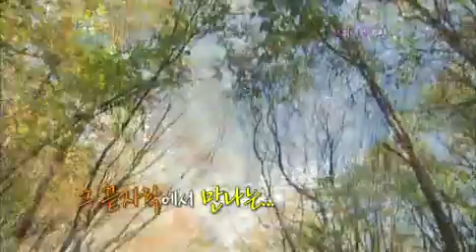[해피선데이] 1박 2일 시즌2 - [울주군 1탄] Two Days and One Night EP37 # 006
Showtime : KBS 2TV Sun 5:30 p.m.  (11/11/2012)

영남 알프스의 억새밭 여행 울주군 제1탄

금빛 물결이 한가득! 영남 알프스의 억새밭 여행!
그리고... 태웅의 깜짝 결혼 발표까지!
'울주군'에서 찾는 풍성한 즐거움! 그 첫 번째 이야기!

일곱형제가 떠나는 첫 산행!
운동화 길이냐 등산화 길이냐 그것이 문제로다!
돌림판으로 팀을 나누어 억새밭을 찾기로한 멤버들!
편하게 운동화를 신고 갈 것이냐
격하게 등산화를 신고 갈 것이냐 그것이 문제로다!
폭소만발 오리집 릴레이부터
신발 던지기 까지!
조금이라도 편한 길을 걷기 위해선 단결하라!
과연 땀 흘리며 등산하게 될 비운의 멤버는?

대한민국 안에 알프스가?!
은빛 억새밭, 영남 알프스의 장관 대 공개!
영남 알프스의 억새밭을 보기위해
운동화 길, 등산화 길을 오르는 멤버들!
지쳐가는 멤버들을 위해 즉석에서 펼쳐지는
간식용돈 배 상식 퀴즈!
과연 성충이는 꼴찌탈출을 할 수 있을까?
그리고...
조심스럽게 공개하는 멤버 태웅의 결혼 소식까지!

가을의 끝자락에서 맞이하는 늦가을의 단풍!
영남 알프스의 금빛 억새밭이 비경인 울주군으로 초대합니다 ~!